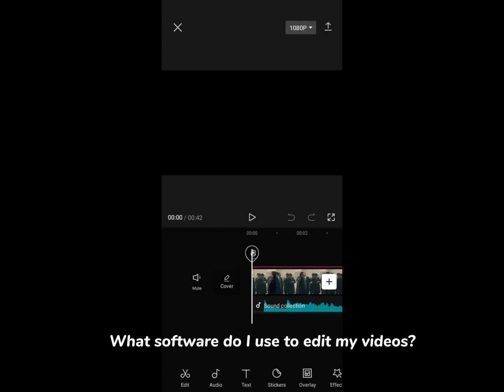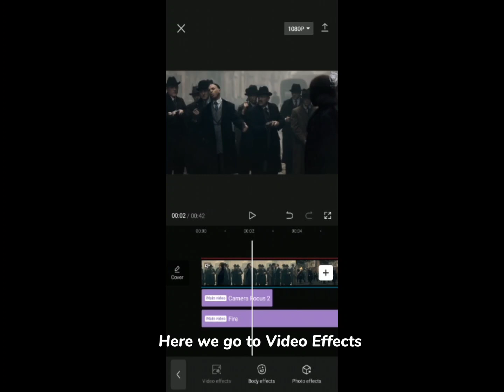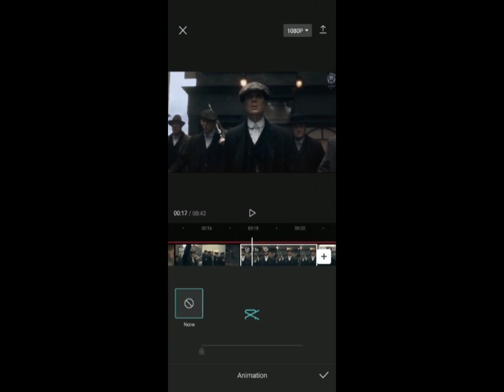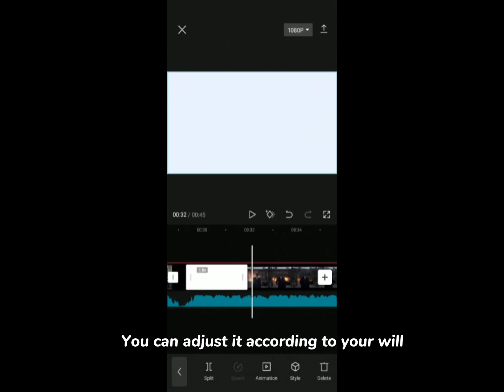How to edit incredible video on Capcut🔥(Urdu/Hindi)|Best video editing software 2023|Peaky Blinders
How to edit best short/long videos? Best editing application software.
Video editing tutorial for beginners in most easiest way...in this video I showed you that how you can edit your videos easily without any cost.
 If you want more exclusive video editing tutorial videos so do let me know in comment sections..